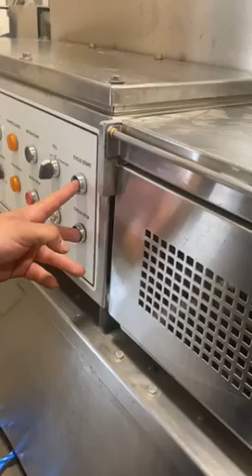Formax F6 - 8779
Formax, Model F6 Former, 6" wide usable forming width, 10 hp self contained hydraulic system, Tenderform fill system, 400# capacity hopper, up to 60 cycles/minute. Includes wire belt exit conveyor for portion discharge and stacking capability. 220/440V/3PH/60Hz.